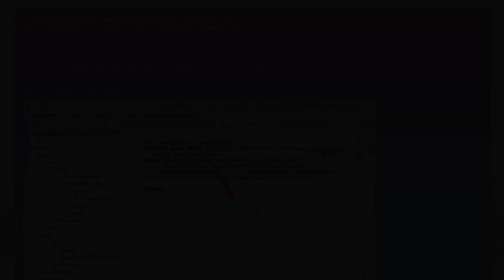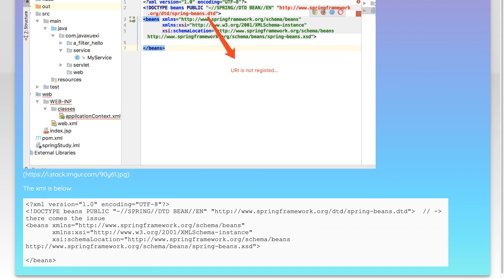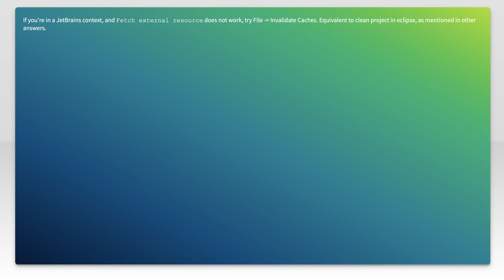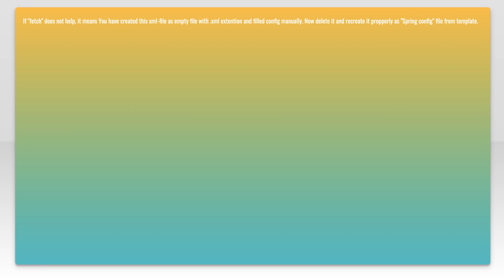Fixing "URI is not registered" Error in applicationContext.xml (Schemas and DTDs)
Are you encountering the "URI is not registered" error in your applicationContext.xml file? This video will guide you through the steps to resolve this common issue related to Schemas and DTDs in your Spring application. Whether you're a beginner or an experienced developer, you'll find practical solutions to get your project back on track.

Today's Topic: Fixing "URI is not registered" Error in applicationContext.xml (Schemas and DTDs)

Related to